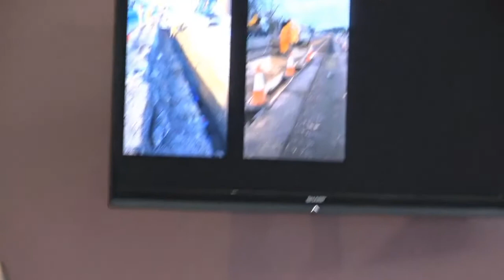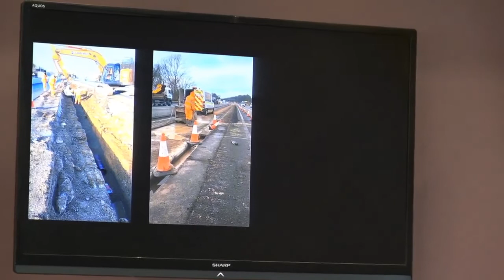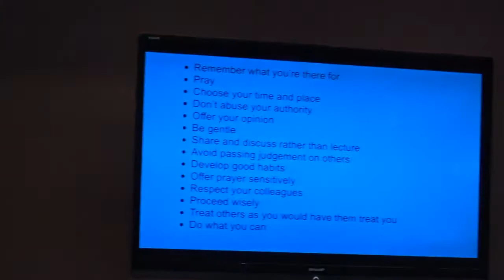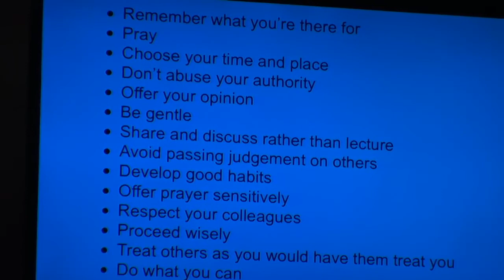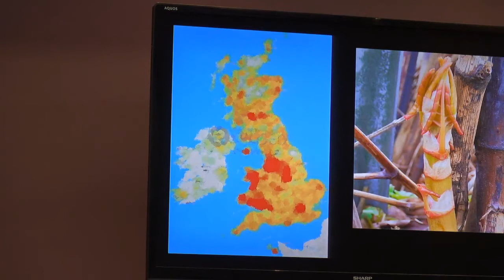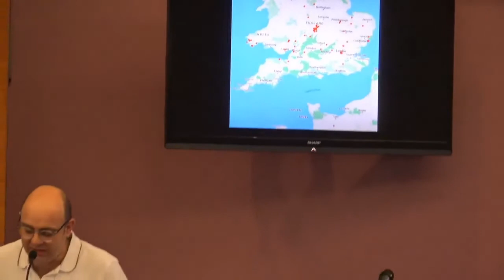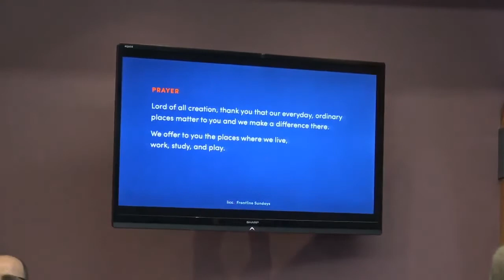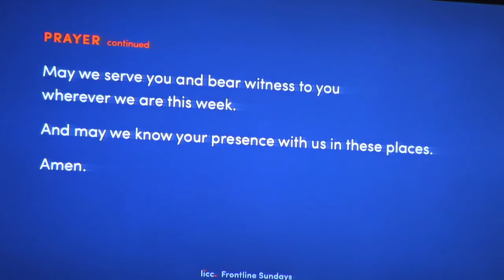Life in the Frontline - Wherever we are - James Rose